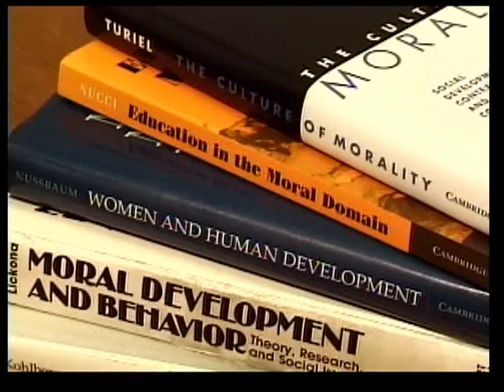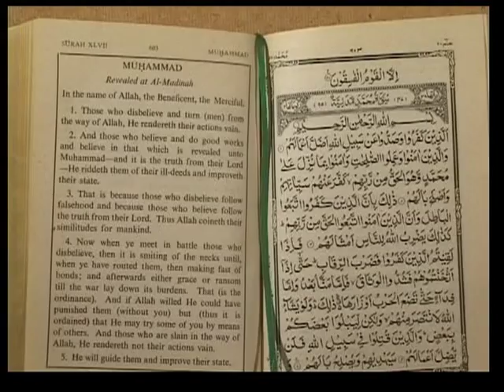Morality: Judgments and Action (Davidson Films, Inc.)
Combining archival materials, a replication of a recent study with young children and frank interviews with contemporary college students, this production summarizes much of the current research about moral development. It leads students to experience the methodology involved in psychological research and to consider the factors involved as they face moral decisions in their own lives.

For more information on this film and well as purchasing options,